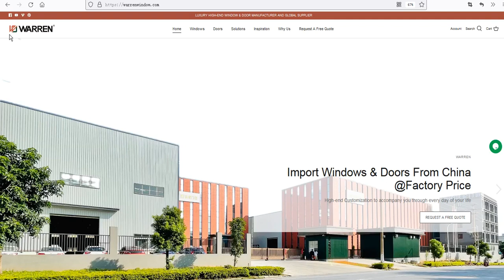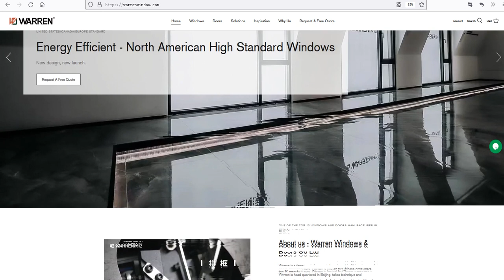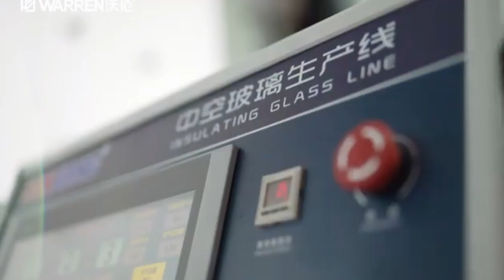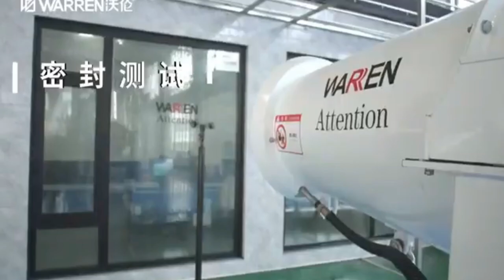Warren 98*76 black and white French door with patio glass inward open factory sale